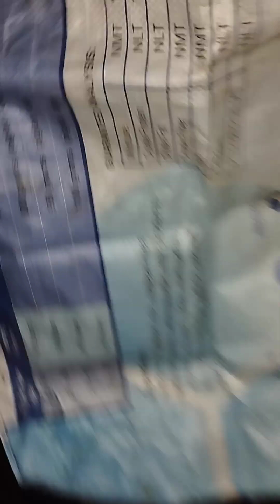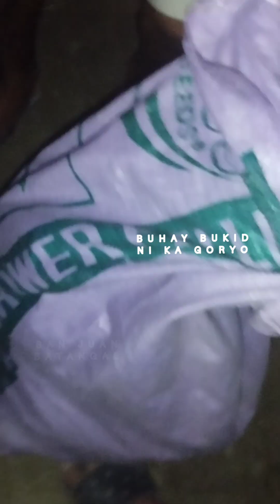Buhay Bukid ni Ka Goryo